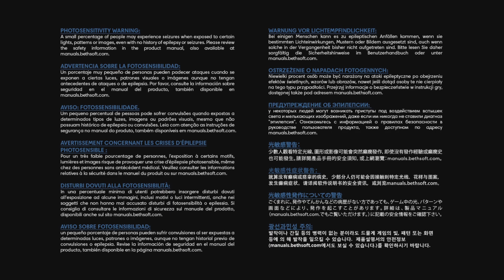Prey_Exploring Executive suit part 1